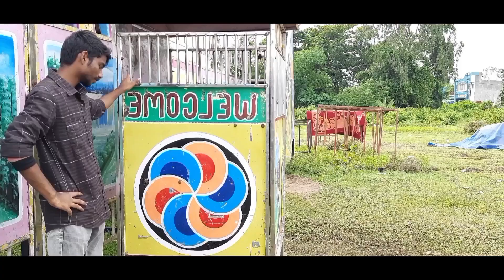"Come To EPA Nagar, I will serve you full meals" - Kushi | Sanchari | Full Movie On YouTube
Hlo Guys, This video is a scene from the movie "Sanchari" about Babu searching for Kushi 🙌🙌

THE RESPECTIVE RIGHTS ARE OWNED BY THE OWNERS.